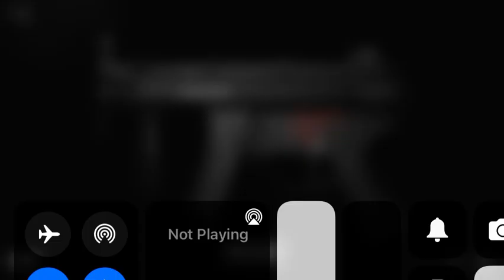Sg5-k from dayz asmr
Igunpro2